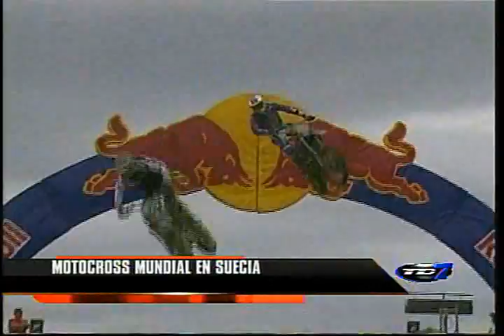Programa Solo Motos de Canal 7 - 12 julio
Programa del Canal 7 Solo Motos del 12 de julio 2009